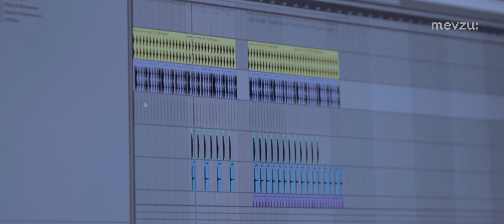yakında: Twitch 2. Bölüm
Ses kayıyor, bugün ne oynuyoruz, drop girdi, sıktı lol geç- aslında mevzu bunlardan daha ciddi.
Twitch 2. Bölüm yakında, Youtube’da.

 sj
“Yayıncı videosu ne zaman gelecek?”
Geldi. Jahrein, Pqueen, Hype, Purplebixi ve Paptircem. Beşi bi yerde, tek videoda.
Twitch serimizin ilk videosu “Yayıncılar da İyi Kazanıyor” yayında.

Hemen hemen hiçbir konuda aynı fikirde buluşamayan, toplumun amcaları, teyzeleri, abileri ablaları bugünlerde bir konuda, şaşırtıcı şekilde anlaşıyorlar: Gençler iş Beğenmiyorlar!

İnsanlar, iş hayatlarının zorlukları hakkında konuşmaya genellikle şu cümleyle başlarlar: “Sabahın köründe evden çıkıyorum, sonra bütün gün koşturmaca. ”  Peki ya evden çıkmadan çalışanlar ?

Ofise gitmeden evden çalışmak bir zamanlar hepimizin rüyasıydı. Ev konforunda iş hayatı kime cazip gelmez ki! Hızlanan internet ağları sayesinde dünün hayali bugünün gerçeği oldu. Artık birçok büyük şirket çalışanlarının uzaktan çalışmasını destekliyor hatta çalışanlarını teşvik ediyor.

Acaba evden çalışanlar mutlu mu ? İşleri kolaylaştı mı, zorlaştı mı? Aileleri nasıl yaklaşıyor bu yeni duruma? Mesai saatleri esnedi mi? Zaman kontrolü zor oluyor mu? Ofisler kapanacak mı ?

Shakespeare’in büyük bir tiyatro sahnesine benzettiği dünya belirsiz bir dönemden geçiyor. İnsanlar sadece sağlıkları için kaygılanmıyor, toplum sağlığı için kapatılan mekanlarının maddi külfetleri, her geçen gün sırtlarında ağırlaşan bir yüke dönüşüyor. Türkiye’de tiyatrocular bu yükün ağırlığını en çok hissedenler arasında. 13 Mart’ta genelgeyle kapatılan tiyatrolar kaderleriyle baş başa bırakıldı. Salonlar boş, sahneler tozlu, tiyatrocular kaygılı. Sorunlar yeni değil ama çözümler yeni olmak zorunda. Tiyatrocular bu belirsiz dönemde ne düşünüyor, neler yapıyor, nasıl ayakta kalıyor, gelecekten beklentileri neler? Alkış Mesafesi Yayında!

13 kat, 38 km yol, 36 asansör... 5.000'den fazla firması, 40.000'den fazla ziyaretçi kapasitesi ile içinde küçük bir şehir barındıran bu monoblok binayı keşfetmek ister misin?

Pandemi ile birlikte birçok dükkan kapandı ya da eski hareketliliğini kaybetti. Bu süreci geçim kaygısı ile geçiren insanların yanı sıra yeni düzene adapte olan ve kaygıyı başarıya çeviren insanlar da var. Peki tüm gelirini dükkanından sağlayan bir saat ustası karantinada ne yapar? “Bir Fikrim Var” serisinin ikinci videosu “Karantinada İş Kurmak” şimdi yayında...